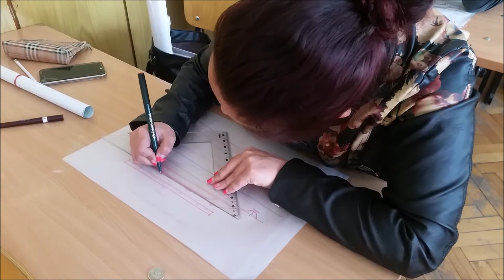12г, 2018г курсово проектиране в час по ПЪТИЩА И СЪОРЪЖЕНИЯ